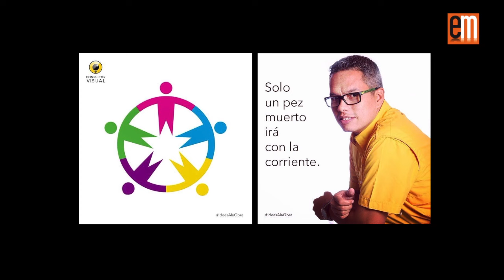Emprendedores invierten en su marca personal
Raúl Ríos, director de Consultor Visual recomienda crear mensajes innovadores para afianzar la presencia comercial